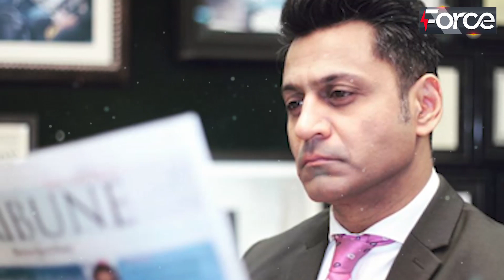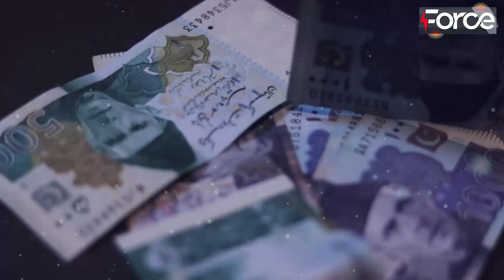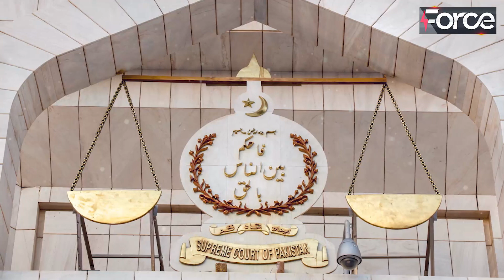PM Shehbaz Shareef Resign is Ready || Imran Khan got Big Victory on PDM and PMLN